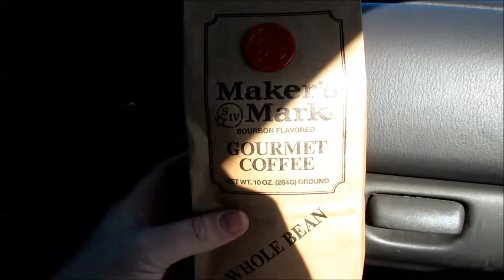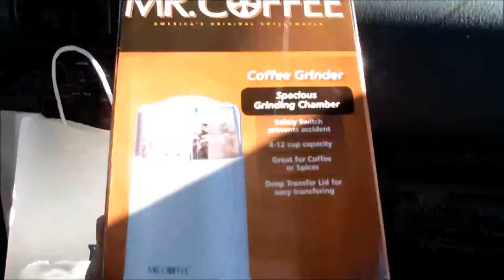Critley Gets Scared (1-19-15) - Vlog #57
Scott and Critley find a gift for Scott's grandfather's birthday and head out for a visit. Later Critley gets scared right before bed.